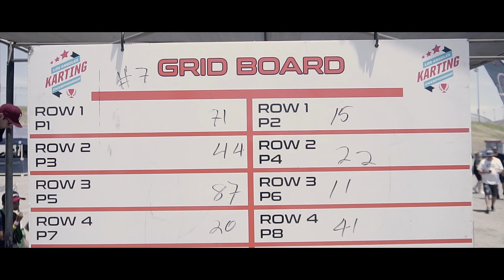Truly Adams - 2019 LAKC Round 5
Here’s a look at Truly Adams racing in the 2019 LAKC Round 5 event!